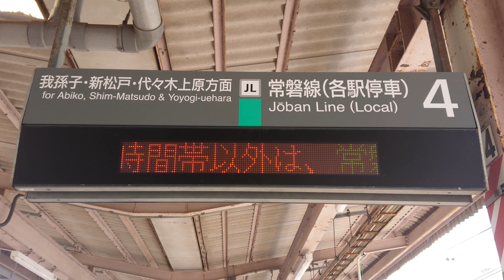【路線記号】常磐線 天王台駅 4番線 ホーム 発車標（4K）